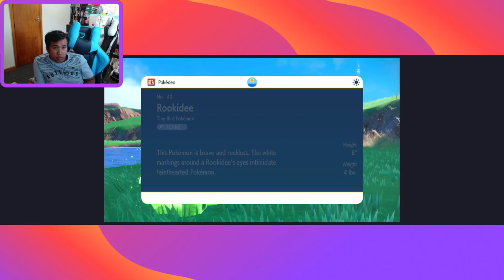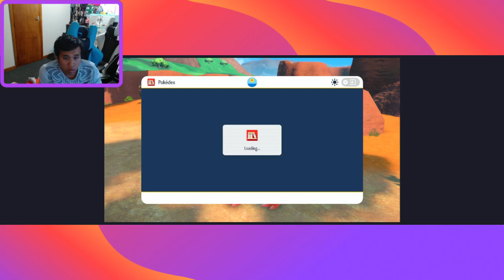Pokemon scarlet part 3